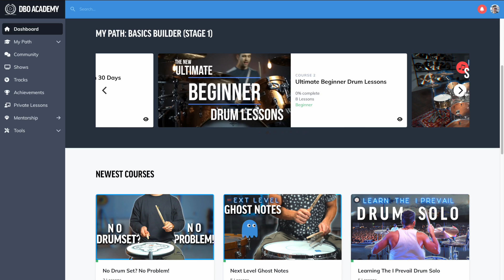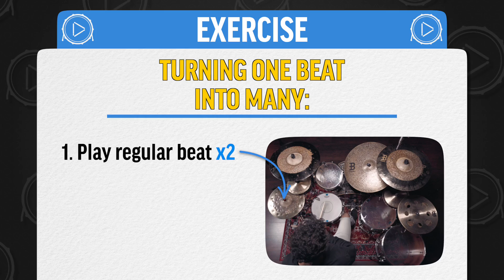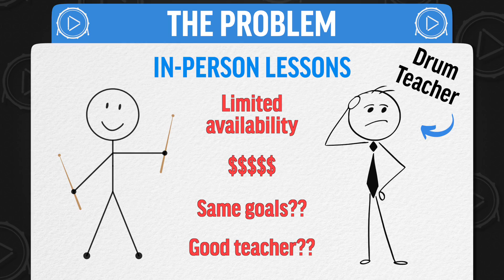This ONE Hack Makes ANY Beginner Beat BETTER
🥁 Get 15 days FREE to DBO Academy! Uplevel your drumming FAST!

Welcome to the first drum lesson in the "become a drummer in 7 days" course! In this lesson I'm going to teach you how to play your first drum beat. This is a perfect series for beginner drummer to learn how to play the drums so let's jump into todays lesson!

ABOUT Drum Beats Online + DBO Academy:
Drum Beats Online is a website where beginner - advanced drummers learn to improve their skill and creativity on the drum set so they can have the confidence to play drums with others! The way I do this is through DBO Academy. Where drummers are put on a success path of transformation that takes them from beginner - to a master drummer. All in a community of positivity, support, and inspiration! If you want to reach your full potential on the drum set, I would HIGHLY recommend joining DBO Academy!